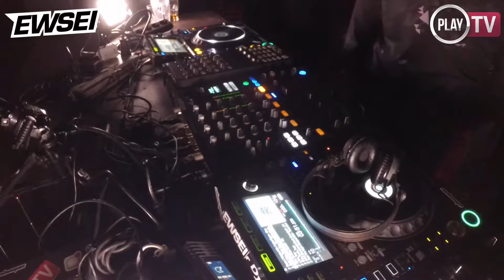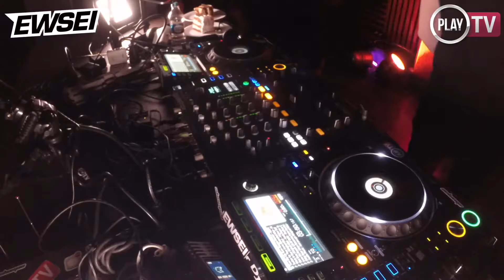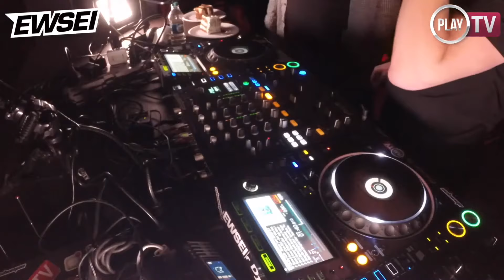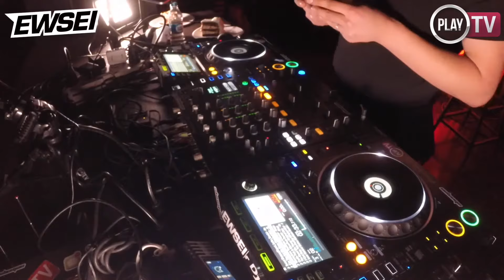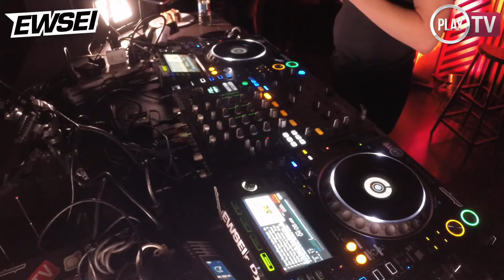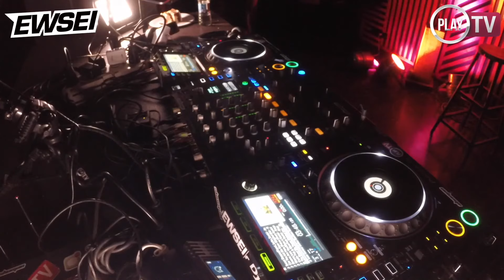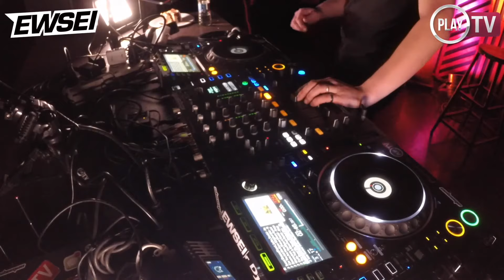EWSEI - LIVE @ BARBARA BAR [PLAY TV BIRTHDAY PARTY] (KIEV, UKRAINE) 23.02.2018